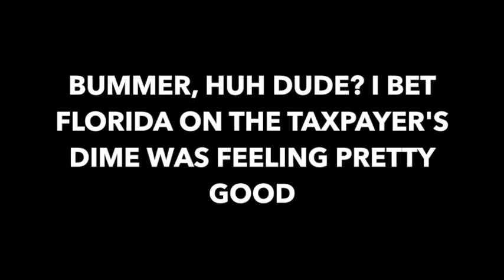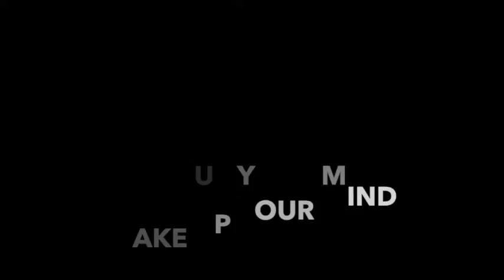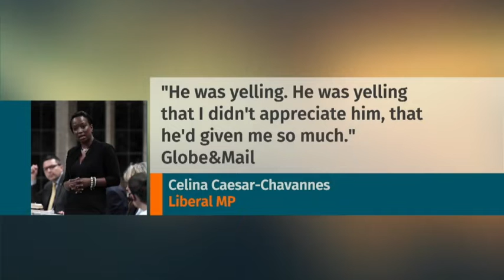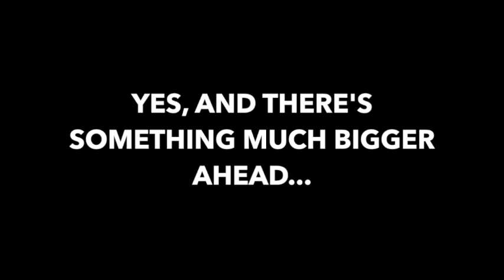Liberal lies and cover up